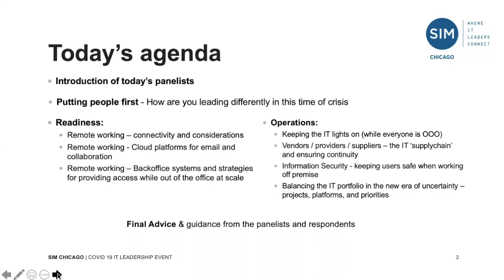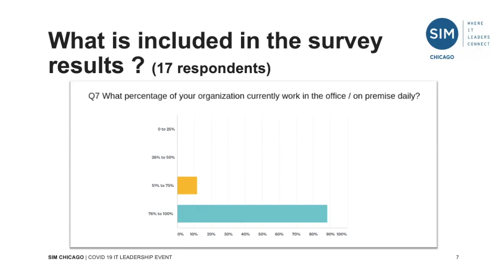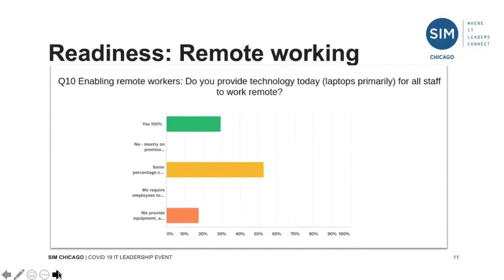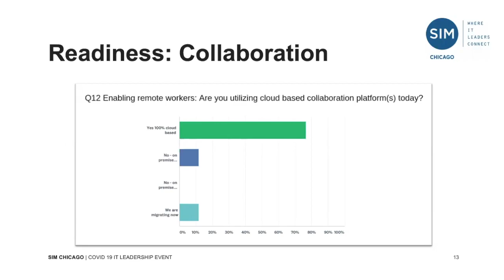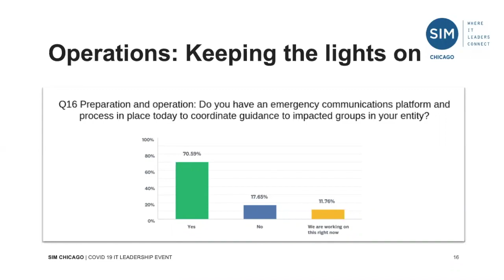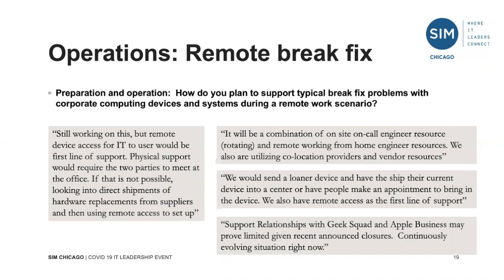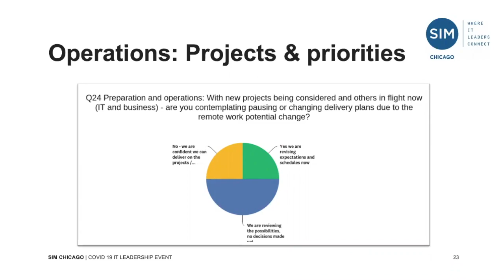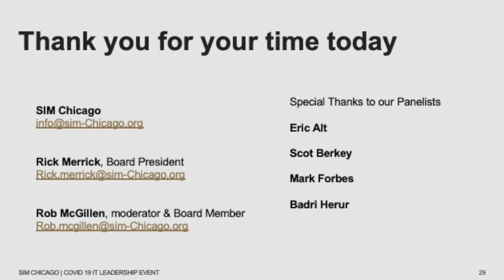SIM Chicago COVID19 IT Leadership Webinar March 2020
On March 18th, 2020 - SIM Chicago hosted a IT executive panel and shared survey insights from our Chicagoland members on IT readiness and response to COVID 19 across companies, agencies, and institutions.  93 minutes in length, the panel shares their advice and best practices to prepare and operate in this time of uncertainty.